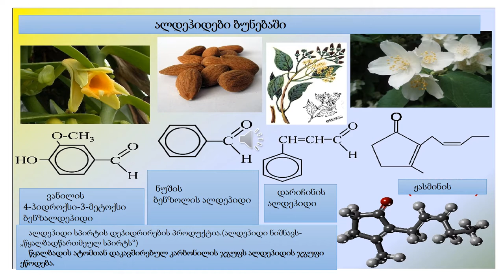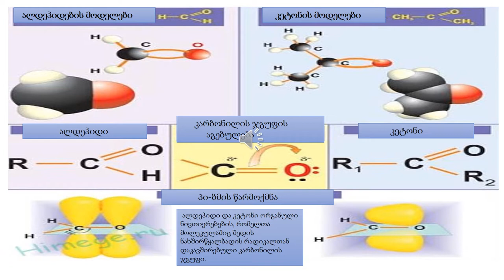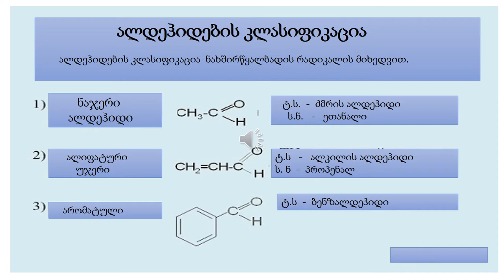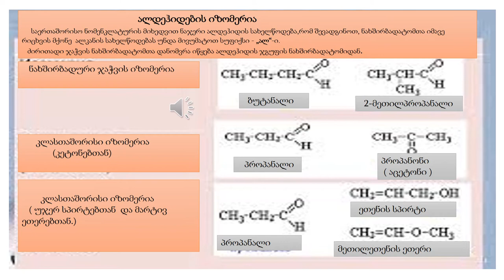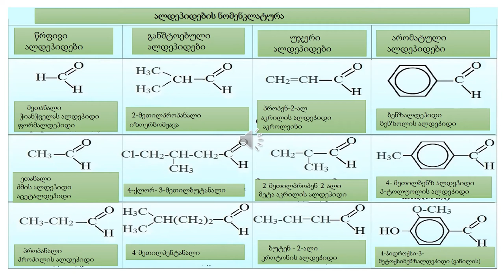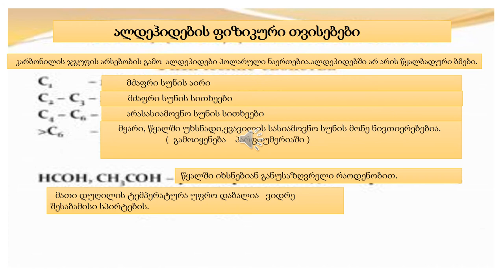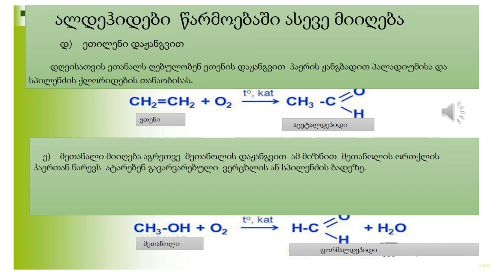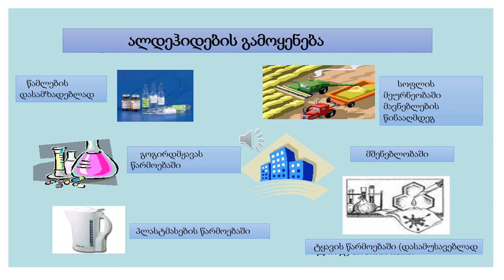ალდეჰიდები მე -11კლასი